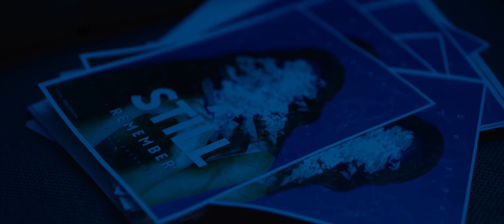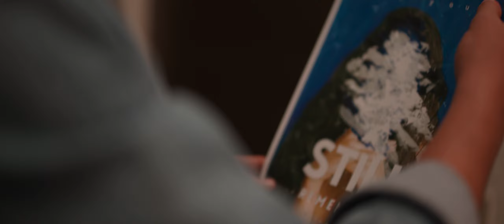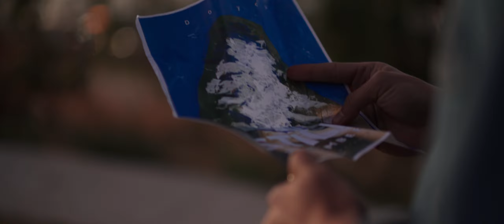Durazno Department - Smoke (Music Video)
The Toronto band of Indietronica R&B "Durazno Department" release their first single “Smoke” where they get inspired by Linkin Park, Daft Punk and The Weeknd, to read the story behind go

Lyrics:

Weather is wrong, it could be right
The noise is too high it can make you blind
There’s a mirror, it’s never being used
I’m never amused by the way you cry

We’re living, around this smoke
That keeps us from seeing what we have done
Been wondering if after all this time
Have you notice you’ve been part of the crime

Ohhh babyyyy
You see me burning
Here we go
We’re lost in the smoke

(All that you want to do
Is see what you rather see)

and I’m stuck up in the smoke
no way I can see this clearly through
fogged vision have false realities I dream of you
why was it always you I put the blame on too
it’s a bought myself a mirror but I could only see you
always been wrong
talk for too long
loving you too strong
few hits off the bong
lied bought the past
Lance Armstrong
I know nothings forever
but you were gone to fast
think clever
but burnt bridges all we have off our past
know I’m blacking out in a new city with a different assPect but regardless
of how many times we undressed
I never could’ve addressed
these feelings now
imma burn regardless
acting so heartless
808 heartbreak
no if you saw me in person I act the strangest
couldn’t recognize me and people can’t handle changes
just like the fire to branches this is up in flames ya.

Lyrics by: Maliek Miller & Jericho Sepulveda
Guitar by: Manny Ventura
Written and Directed by: Alejandro de la Cerda
Talent: Luis Fernando González
Photography: Reyarturro
Assistant Director: Janine Kofler
Assistant Production: Marco Ney
Post-production: Alejandro de la Cerda
Poster Design: Yellowkuul